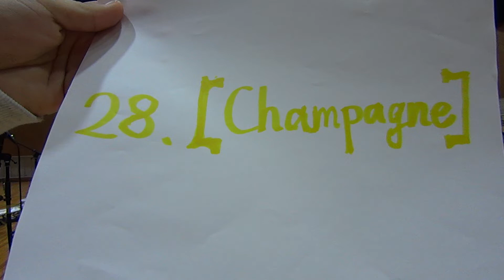【Alexandros】ワタリドリ/starrrrrrr もがき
0:09 ワタリドリ
5:18 starrrrrrr

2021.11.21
軽音部大学生の声を聞いてくれ！！
‹現状›
・ライブ出来るか分からん日々
・何だかモチベ続かないなあ

コロナで軽音部の活動が制限されて約2年・・・
楽器のモチベーションが下がるのも、個人の技術がなかなか上手くならないのも、表現できる場が少ないことも、すべてはコロナのせいなんです。

でも、もう我慢できない！！！！！

「コロナだから」っていうのはもうやめませんか？
社会や大学が変わらないのなら自分たちで変えるしかない。コロナが収束するのをただ待つのではなく、withコロナでも軽音部員が楽しめる場所を、作るしかない。
そのためにこのYoutubeチャンネルを開設します！
軽音部に新たなステージを！！